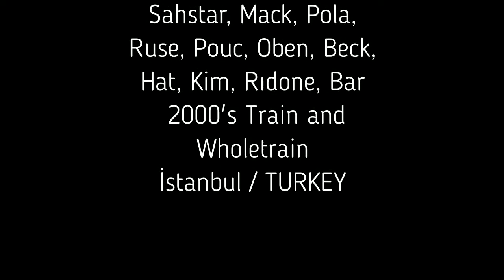Graffiti - Nbk Train&Wholetrain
2000's graffiti nbkclan trains
Part1